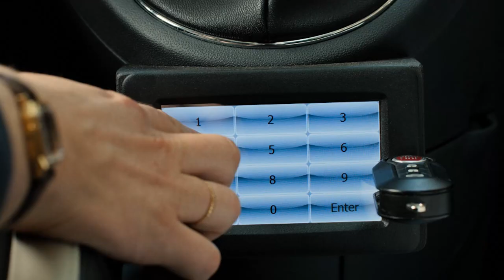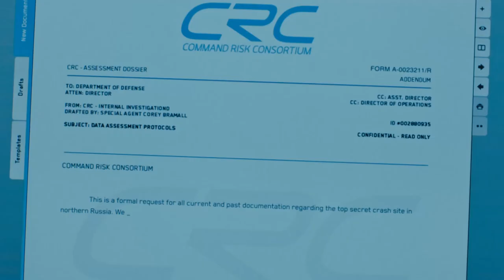Bad Guys Are After The Professor Again | Inferno (2016) | Now Playing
INFERNO is NOW PLAYING and can be found to Rent or Buy

When Robert Langdon wakes up in an Italian hospital with amnesia, he teams up with Dr. Sienna Brooks and they race across Europe together against the clock to foil a deadly global plot.